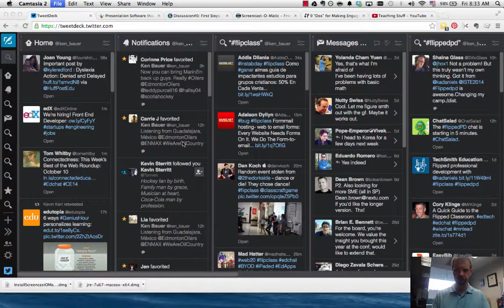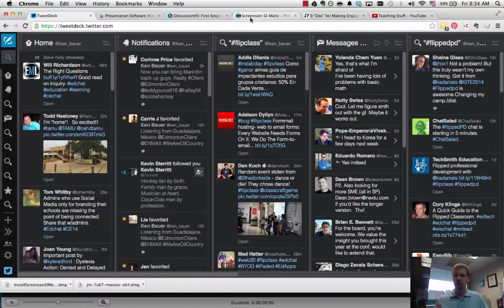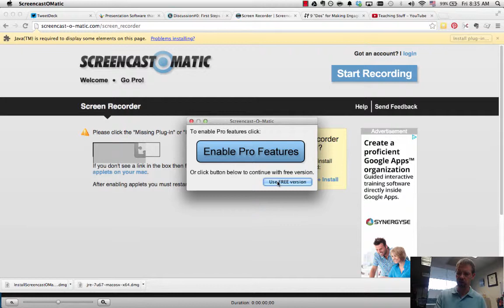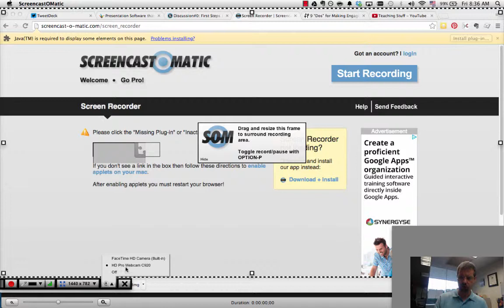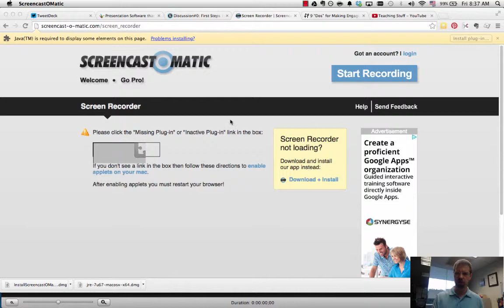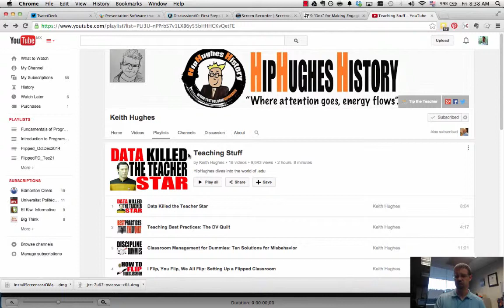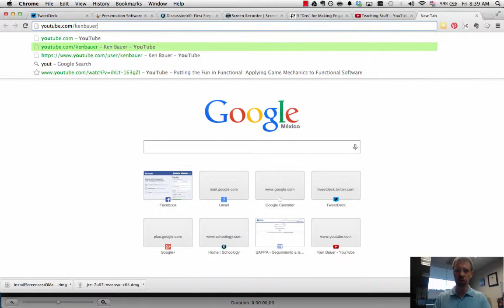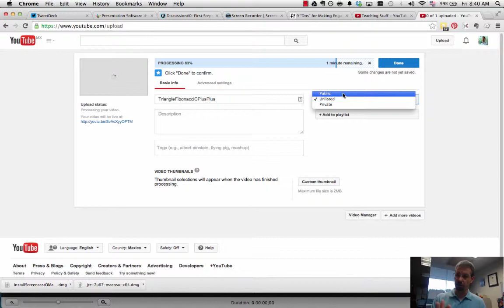Making Videos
Here I give a quick video about creating videos for your Flipped Classroom. I point out Camtasia and Screencast-o-matic as well as talk about uploading to YouTube.
I also mention the FlippingPhysics and HipHughes videos as better references than this video.
I do not go into details on creating videos here.